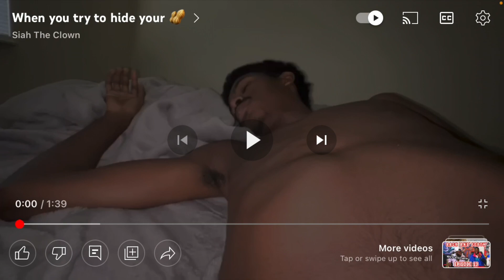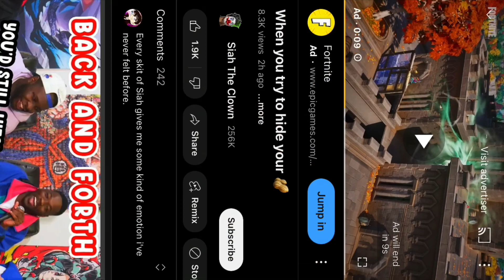[This Was Disturbing] Siah The Clown | When you try to hide your 🥜 (REACTION)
Reacting to Siah The Clown, When you try to hide your 🥜.